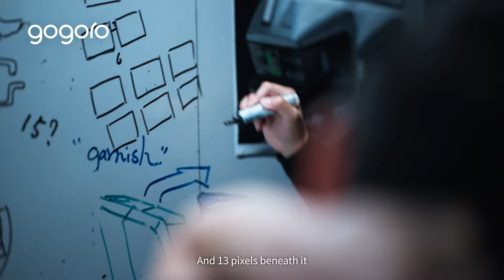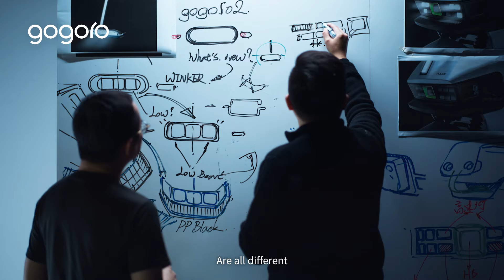Gogoro Pulse: EP2. Safety Through Dynamic Lighting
Beyond bright, Gogoro Pulse's industry-leading Matrix Headlight comprises of 13 LED bulbs, embodying cutting-edge technology. It proactively provides light, adapting to different riding situations.